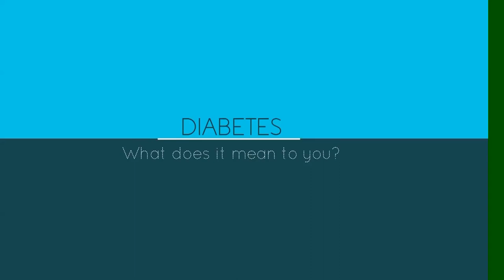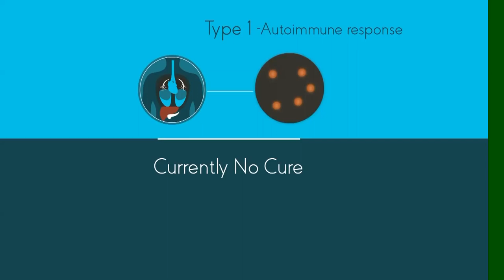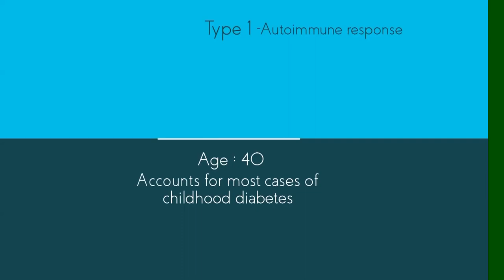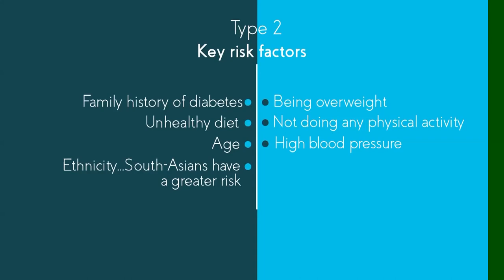| मधुमेह(diabetes) क्या है?| what is diabetes?| Explained in hindi|